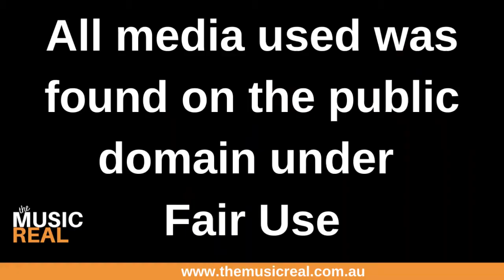DJ Mark Colvin From Lockdown to a Garden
In the Music Real E130, I chat with Queensland Premier DJ, Manager of Boutique DJ Management Company, Our House Productions and Music Programming Manager for The Pushworth Group – Mark Colvin. Mark shares with us how lockdown allowed him to explore his passion for gardening as well as keep him mentally fit and healthy as a result. We talk about how the garden is teaching him about business and life giving him a purpose and keeping him grounded at a time in history where the music actually stopped. So many music artists began to garden when lockdown hit so its so great to hear Mark’s story of how the garden really helped him throughout lockdown.
Connect with Mark Colvin:
We will be interviewing people from all areas of the Music and Events Industries. We want to hear the real stories of the real people who make Music and Events happen and how their lives and businesses have been turned upside down by the 2020 lockdown. We will also be talking directly to Music Artists worldwide - Cover, Originals - you all provide the Soundtrack to people's lives. We will also be offering our Music Means Business programs at no cost during lockdown. Tips, Strategies, Guides - for everything music business.